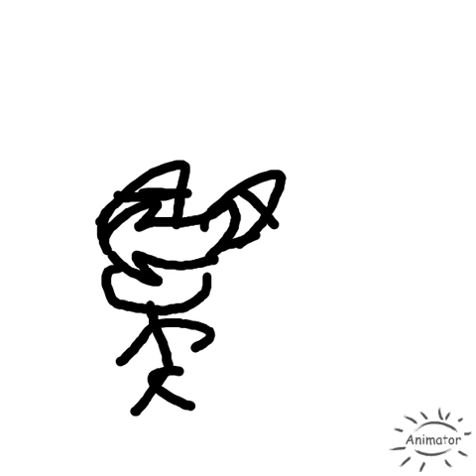The beagle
Hey sorry if i didn't do a vis i had school